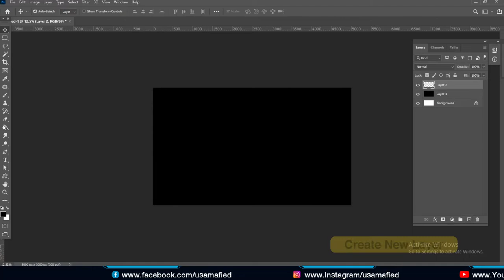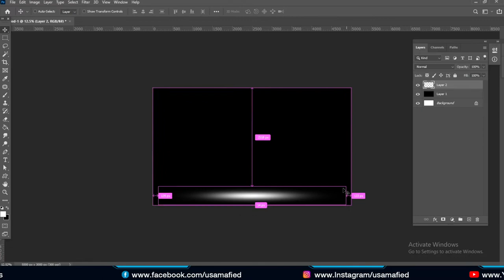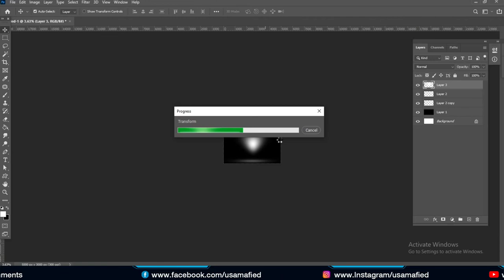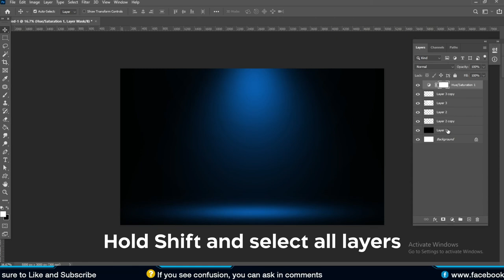How To Create HD Spotlight in Photoshop Quick | EASY Tutorial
The tutorial is about creating Spotlight in Photoshop easily without using too much tools. You can create spotlight with just ONE tool which is what I'm showing in this video.

spotlight in photoshop
spotlight effect in photoshop
create spotlight in photoshop
add spotlight in photoshop
spotlight design in photoshop
spotlight photoshop tutorial